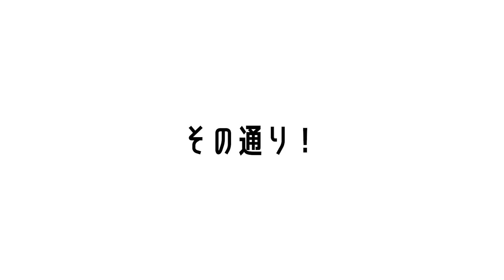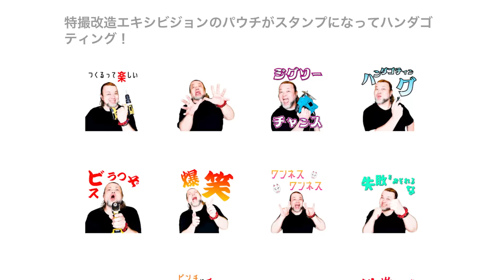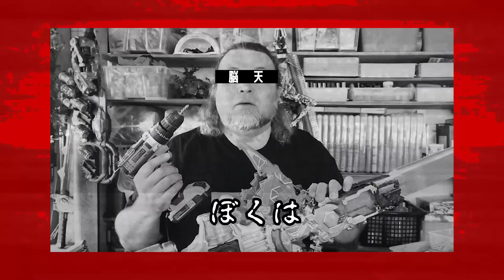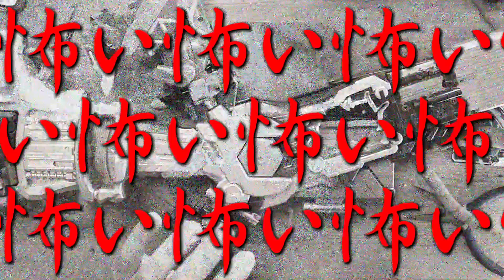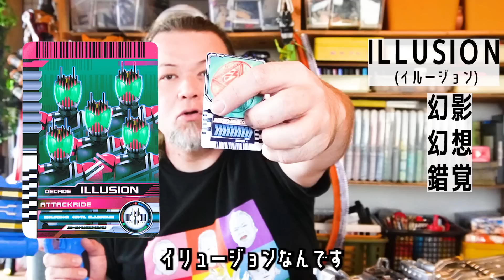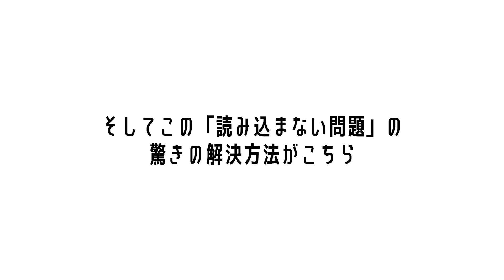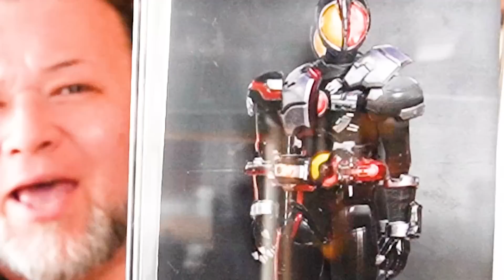裏錬成失敗!? スパナが暴走する恐ろしい展開【ヴァルバラッシャー改造】スパナ暴走編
☆特撮改造エキシビジョンのLINEスタンプ発売中☆
　　〇万代書店 川越店 さん〇
・期間：7/21～8/31
・住所：〒350-0853 埼玉県川越市城下町１１−１
・営業時間：9：30～0：00
オモ写ニスト：通りすがらない仮面まいてぃさんの情報
イラスト提供「葉々とりこ」さんの情報
アイテム提供「玉子丸」さんの情報
あっくん/Akkun,Madeさんの情報
SNS他情報
ベルギー日本ハーフの僕「パウチ」が楽しく特撮変身アイテムを改造します！
00:00　ハイライト
00:20　本日の改造
00:42　持ち手を外す
00:49　新しい持ち手
02:17　黒鋼スパナさん
02:36　LINEスタンプ発売中です
02:45　フルボトルバスター
02:59　「重さ」
03:58　長い武器
04:43　短くする
06:05　ザクトル
06:35　脳天
07:21　万代書店川越店さんコラボ
07:38　割る
08:50　カードスロット
10:09　スパナ暴走
11:30　デザインフェスタ
12:17　割る
12:47　ロックシード
13:52　パウチの魔法陣カード
16:12　あっくん
16:42　まとめ
17:45　まいてぃちゃん
よろしくお願いします。